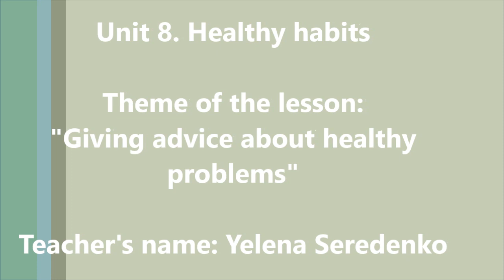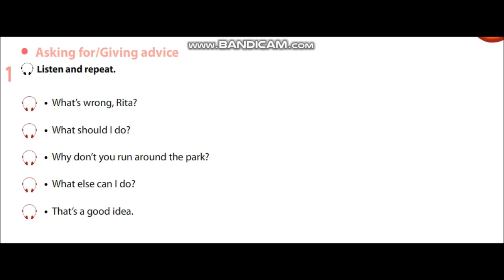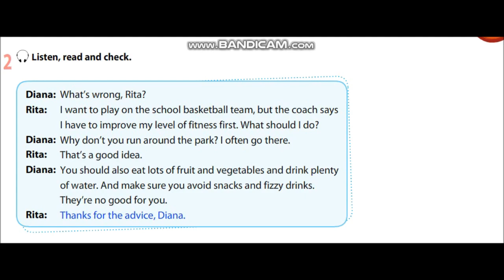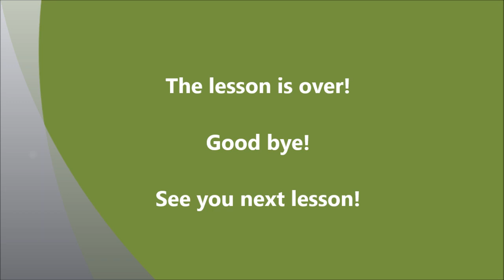Asking and giving advice about health